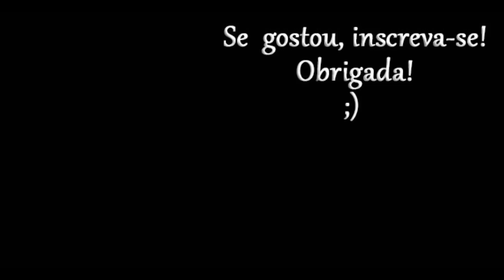Pelerine Infantil Dupla Face 6 meses a 3 anos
“Nicole – Pelerine Infantil Dupla Face” é um molde bastante simples,  de costura fácil e com grande utilidade para o guarda roupa de sua fadinha.
A  capa pode ser feita tanto com tecidos mais leves, como tricoline e flanela ou moletom, para uso em meia estação, como em tecidos mais  pesados, como lã, soft ou peles sintéticas, para uso em climas mais frios.
Os modelos apresentados no arquivo, foram feitos em flanela e tricoline (o vermelho) e  apenas em tricoline nas duas faces (o azul).
Constam do presente arquivo:
1 – moldes em folhas individuais de cada tamanho (6, 12 e 18 meses, e 2 e 3 anos);
2 – Indicação de metragem de tecidos;
3 – Plano de corte.

Não há  molde gratuito deste modelo: o  molde pode ser adquirido no link abaixo.